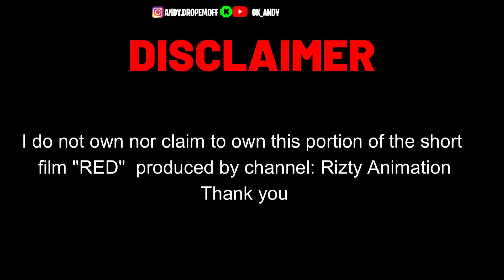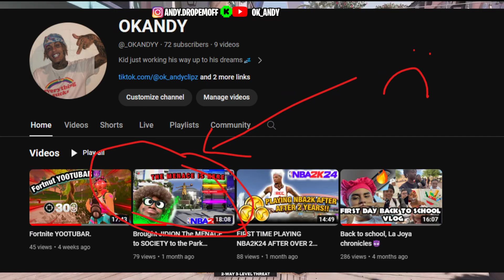Rudolph The Red Nose Menace NBA2K24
WATCH THE WHOLE VIDEO YOU WONT REGRET
Have a merry Christmas and happy new year!!
Drop a sub & like for more👍🏾👍🏾
Follow the socials-
KICK-OK_ANDY
TT-OK_ANDYY